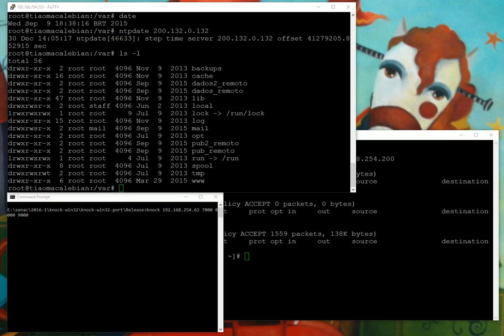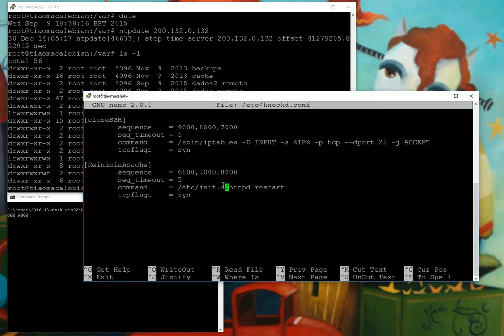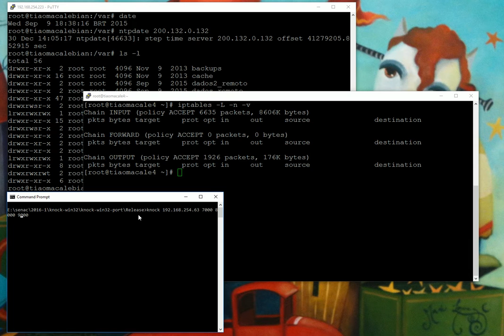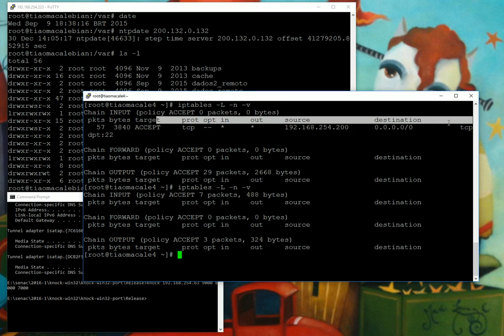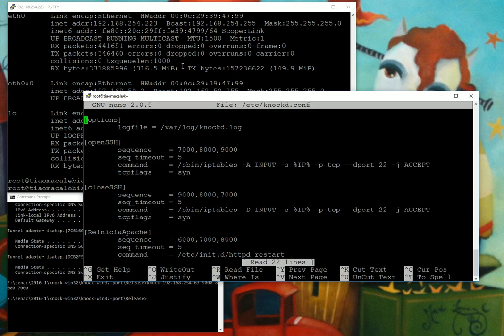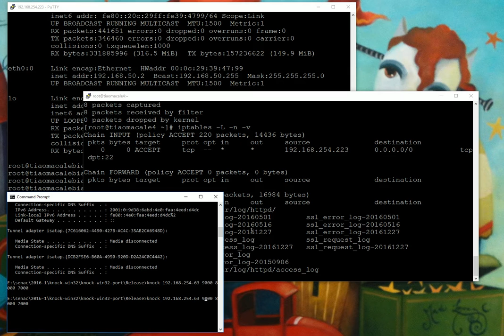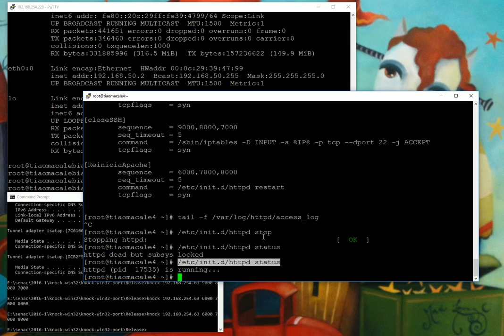Port Knocking - Parte 2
Demonstração do uso de Port Knocking.